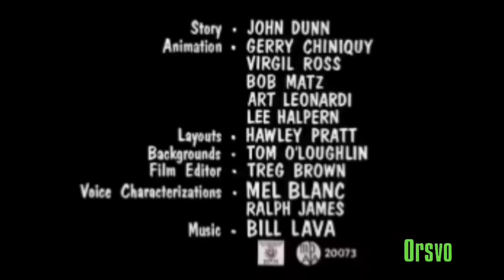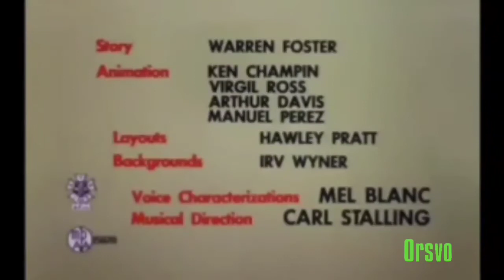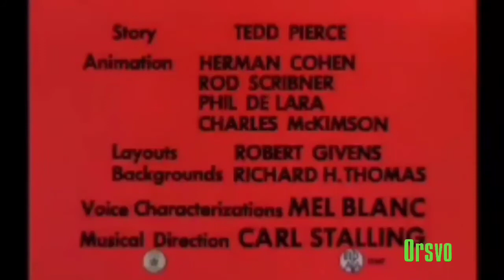I Never Stop